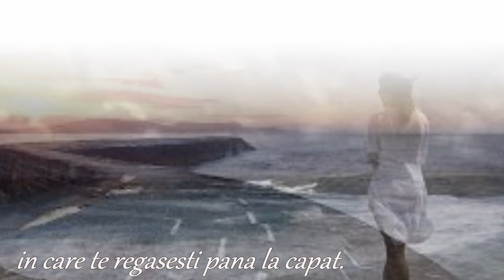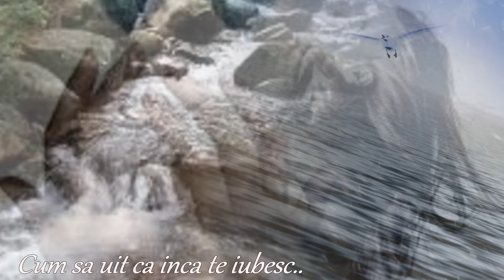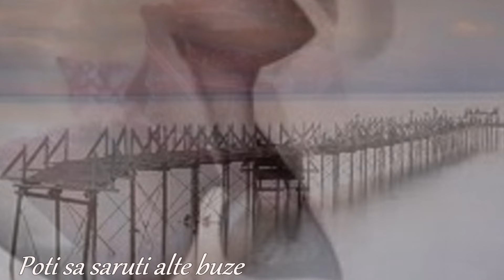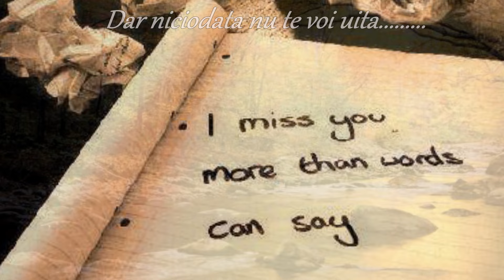Nunca te olvidare Enrique Iglesias lyrics romana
Pentru dragostea mea
'Nu te voi uita niciodata'
...Sa nu ma uiti niciodata...